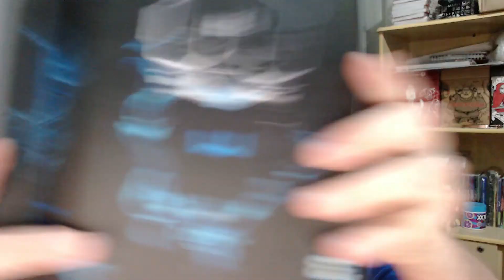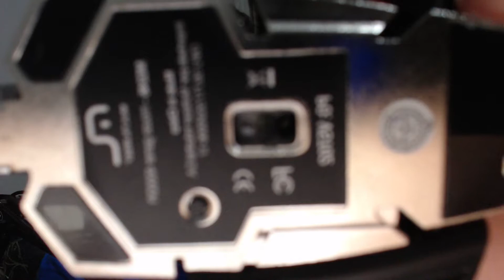[Unboxing] Mouse Gamer Mecânico (Warrior MO246 da Multilaser)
Hoje a review é de um Mouse Gamer que pode fazer toda diferença na hora de jogar, com 4 velocidades de DPI setadas de fábrica, superfície emborrachada e suporte a Macro.

Fácil instalação, conta com o sistema de Plug & Play e é compativel com Windows 2000 ou Superior. Com um Design Anatômico e a pegada firme, você terá muito mais precisão ao atirar, se locomover e mirar!

Características:
● Superfície Emborrachada ;
● Plug & Play ;
● Suporta Macro ;
● Possui Software para Controle de Funções;
● Peso: 0,151 Kg;
● Taxa de Frequência: 500Hz ;
● Tempo de Resposta: 1Ms;
● Configuração de Macros Através De Software;
● 4 Padrões de DPI configuráveis: De 250 até 4.000
● Cabo de Nylon com 1,5M de Comprimento.

Ponto negativo:
● O conector USB NÃO É Banhado a Ouro (apesar da embalagem afirmar que sim).

🎮⬇ Conecte-se comigo! ⬇🎮

Tamo junto! 💜
Schurumelos.